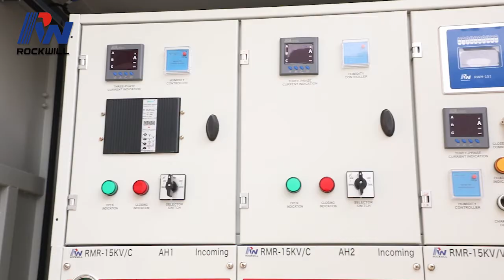Rockwill 15kV Compact Substation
Rockwill type 15kV compact substation which is combined with RMR ring main unit, dry type transformer and GGD low voltage switchgear. The compact substation is easy for installation and operation. It can be used in all harsh environments for a long service life.